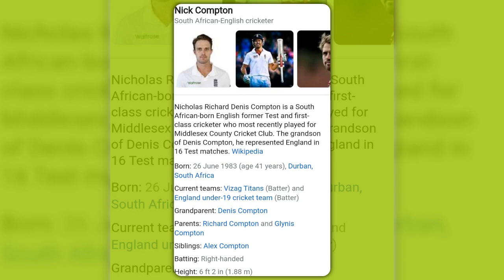happy birthday vips 🎂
Happy 41st birthday wishes
nick compton

Happy 50th& golden jubilee birthday wishes
derek jeter